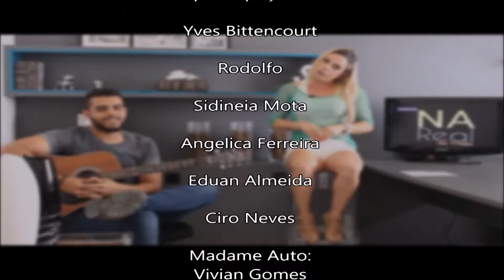PGM NA REAL 12 02 17 BL 3